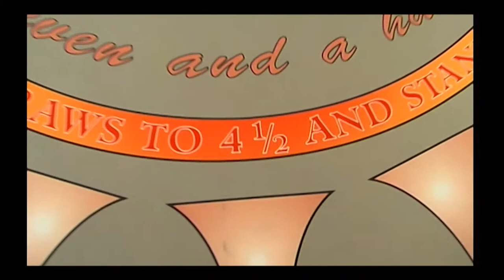Blackjack Table 2005: Gaming Equipment | Abbiati Casino Equipment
Blackjack Table 2005: Abbiati Casino Equipment designs and manifactures  Gaming Equipment
Giuseppe Galliano Studio

chips, plaques and jetons (inc. 13,56 MHz PJM technology), American and European roulette wheels (patented laser technology, GLI-25 certified), tables, layouts and gaming accessories.